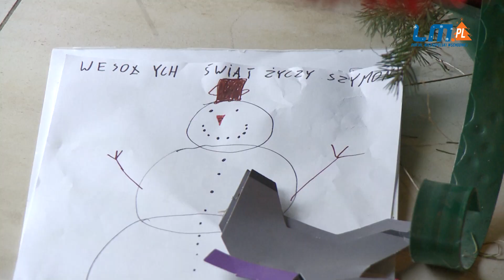Tylko u nas! Dom pełen miłości. Święta w rodzinie zastępczej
Ciepło, rodzinnie i świątecznie. Niby normalnie, a nadzwyczajnie. Zobaczcie święta Katarzyny i Tomasza Jakubowskich z gm. Golina.